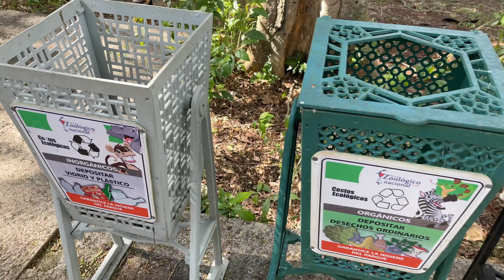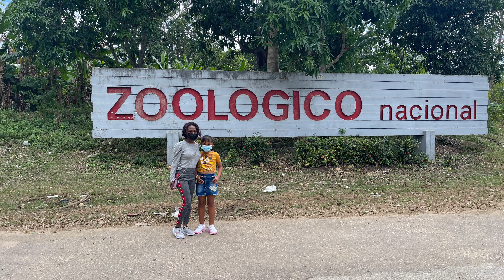Que comen estos leones? Safari en Cuba🇨🇺!